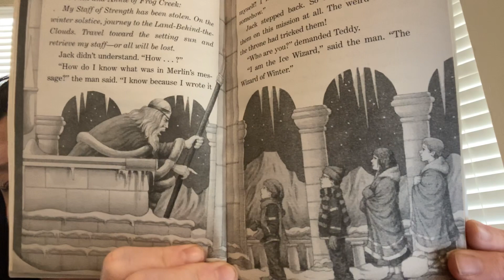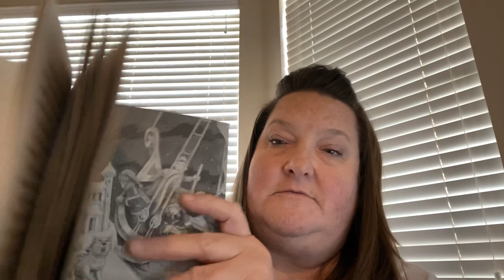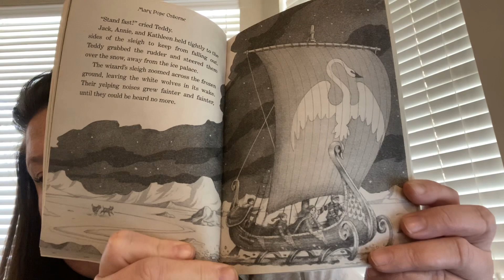Chapters 3-4 Winter of the Ice Wizard #32 Magic Treehouse by Mary Pope Osborne